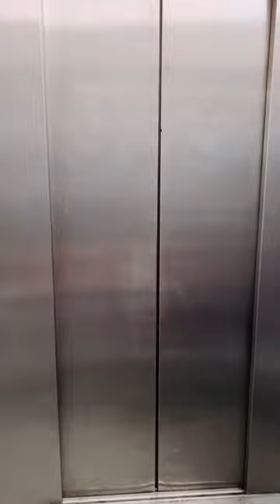Baby went alone in lift 😳😳? What’s up next ???